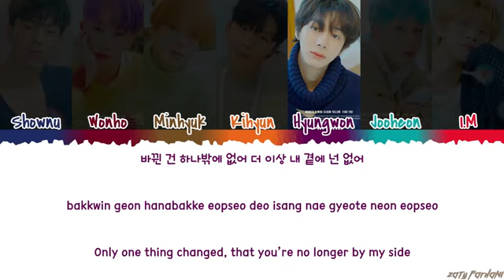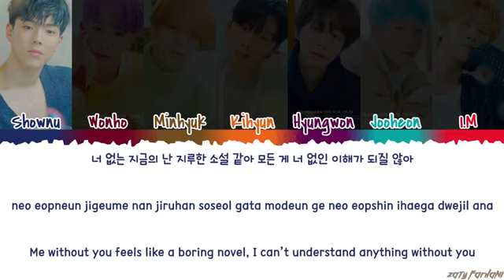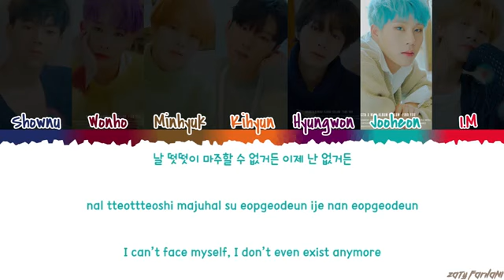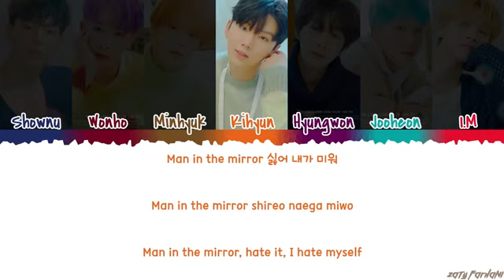MONSTA X (몬스타엑스) - 'MIRROR' Lyrics [Color Coded_Han_Rom_Eng]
monsta x mirror
monsta x mirror lyrics
monsta x mirror color coded lyrics
monsta x mirror audio
monsta x mirror live
monsta x mirror concert
monsta x mirror video
monsta x mirror mv
monsta x mirror showcase
monsta x mirror teaser
monsta x lyrics
monsta x follow lyrics
monsta x find you lyrics
monsta x monsta truck lyrics
monsta x u r lyrics
monsta x disaster lyrics
monsta x burn it up lyrics
monsta x see you again lyrics

💕 FOLLOW ME 💕